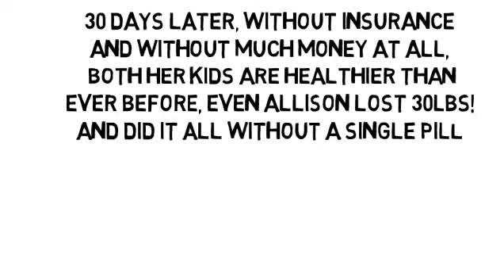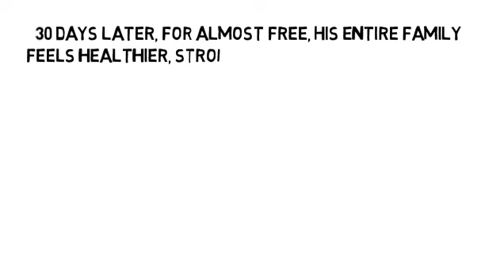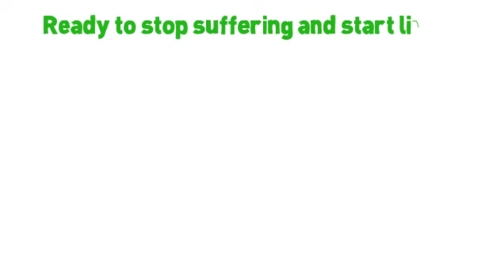Www Multiple Sklerose by NoMoreVitamins com